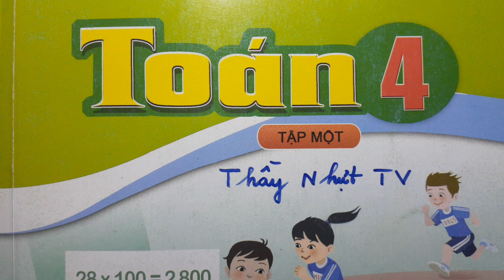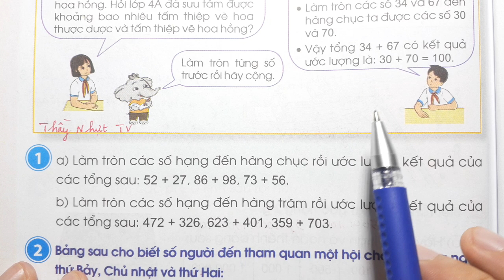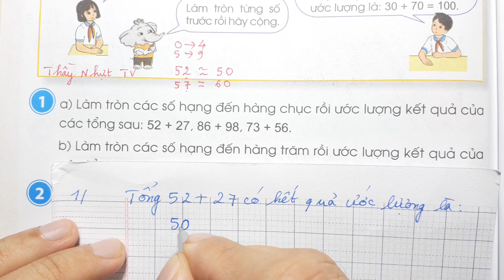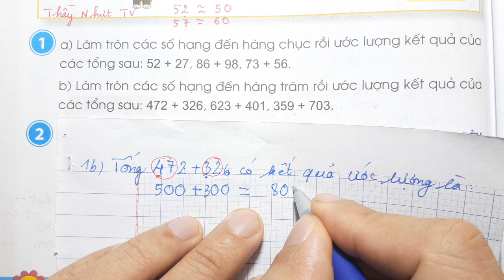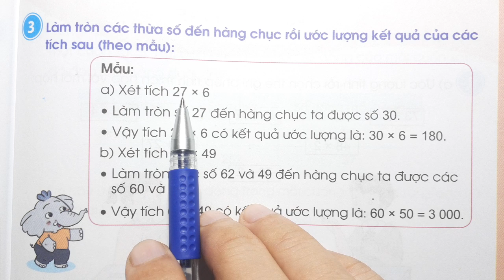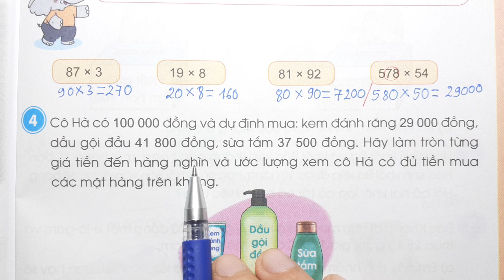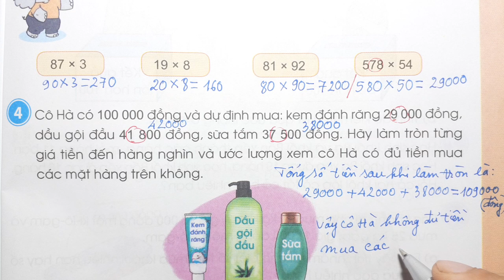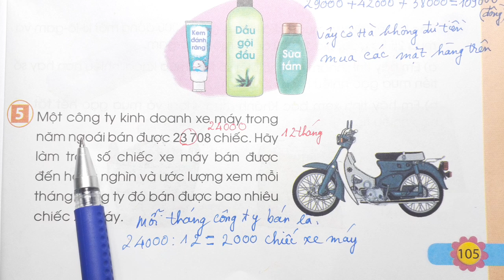TOÁN LỚP 4 SGK Tập 1 Bài 47 Trang 104 - ƯỚC LƯỢNG TÍNH - Cánh Diều Thầy Nhựt TV